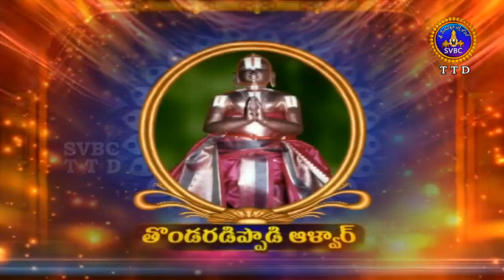గోదమ్మ వైభవం | Godamma Vaibhavam | Ep 24 | 08-01-19 | SVBC TTD